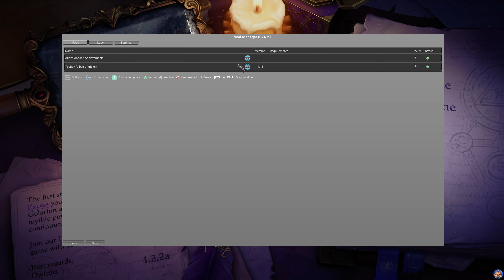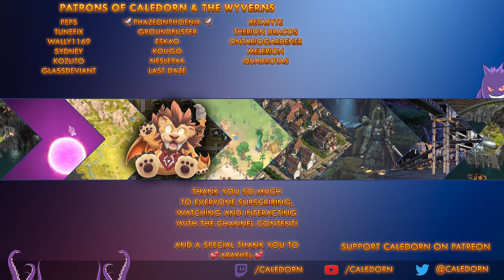Pathfinder WotR - Sylvan Sorcerer Lich Character Creation - Lets Play EP0.5